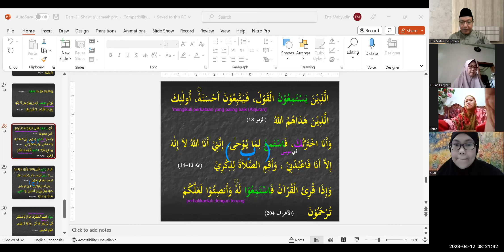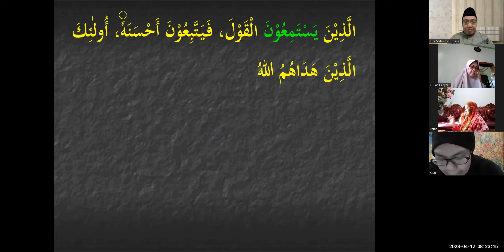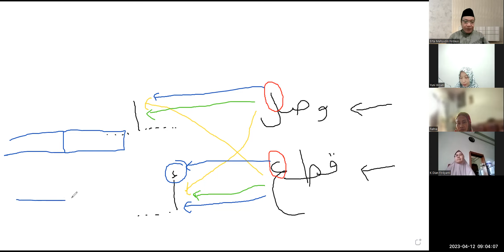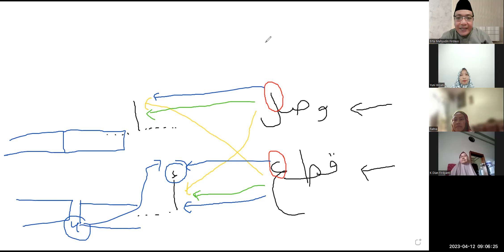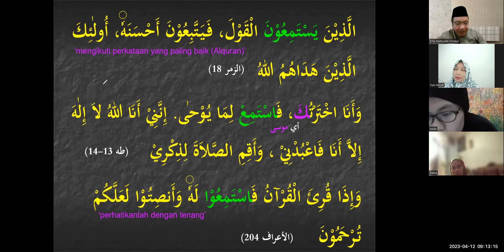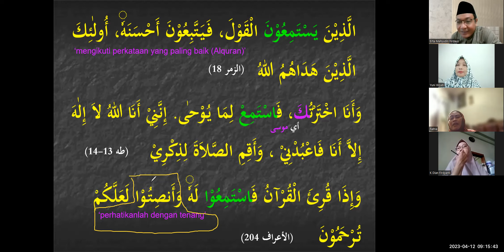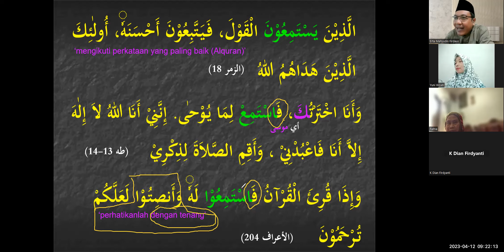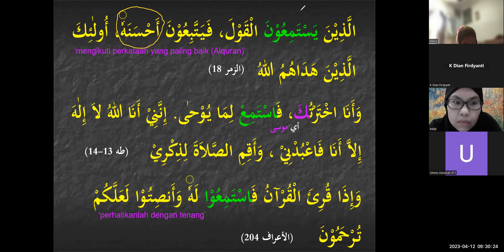BAQ 3 Dars 21 Shalat al jamaáh Latihan Memahami ayat Bagian Ba Kelas Husnul Khatimah